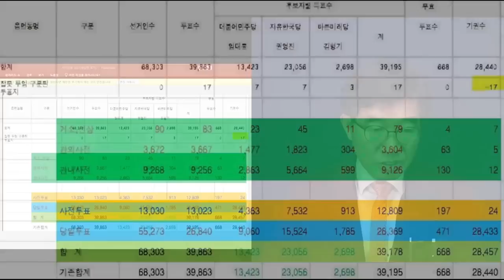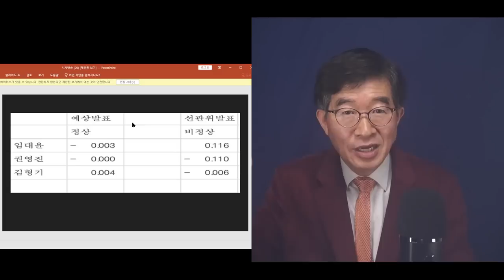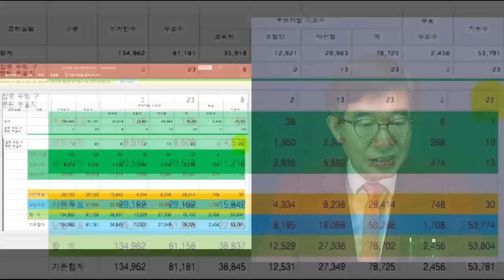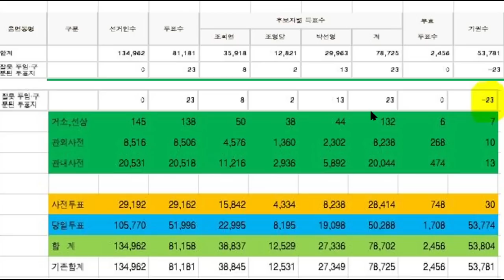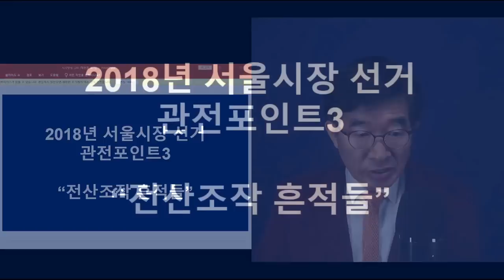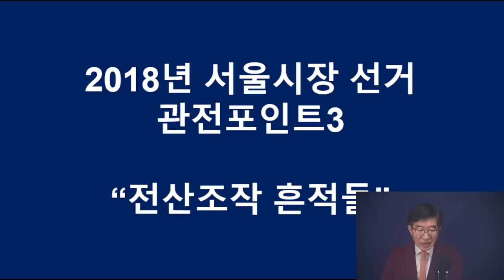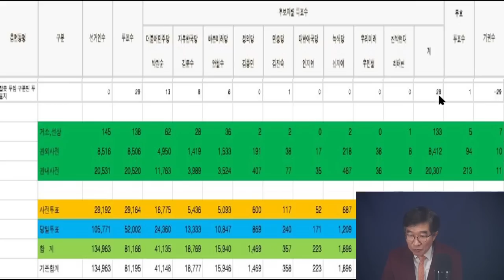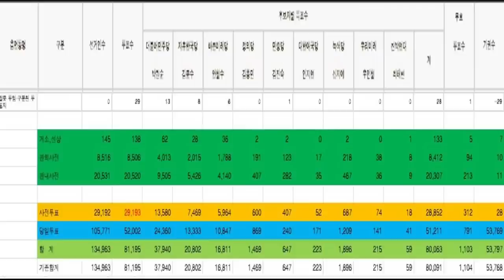"전산조작, 완전해부" / 메인서버 포렌식 수사를 하지 않더라도, 범죄 확인 가능 / 기념비적인 발견물 / 문정권 5대 공직선거 모두에서 전국적 현상으로 추측 [공병호TV]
Bitcoin : 3MTW849AkP2ftLeSK2teZHMmzLu7Z83s9U